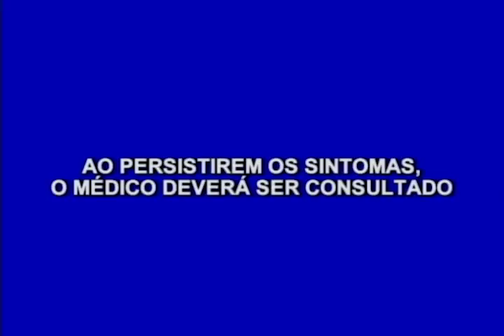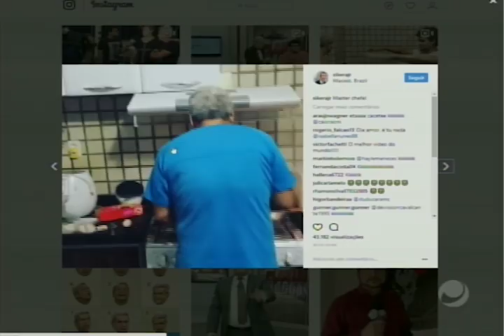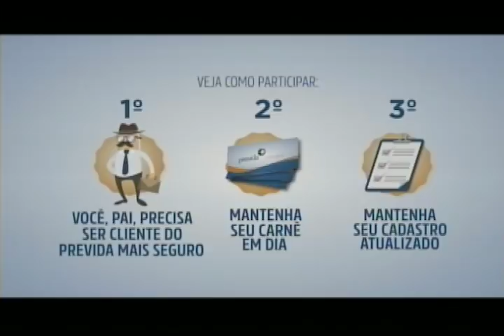Plantão Alagoas (16/08/2017) - Parte 1